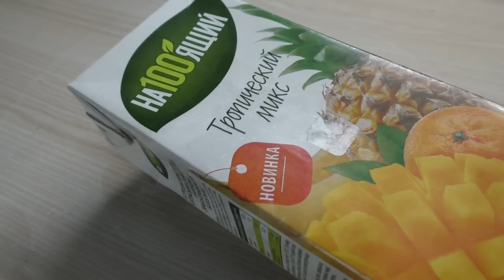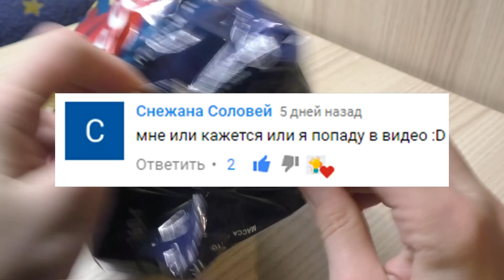10 НЕРЕАЛЬНЫХ ПРАНКОВ С ЕДОЙ для ШКОЛЫ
В сегодняшнем видео вы узнаете 10 НЕРЕАЛЬНЫХ ПРАНКОВ С ЕДОЙ для ШКОЛЫ